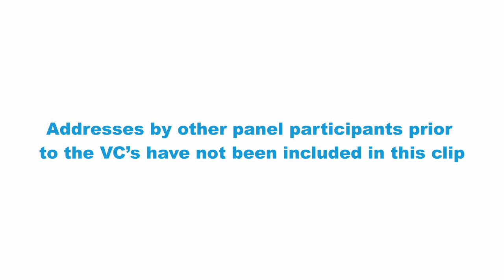UCT Vice-Chancellor speaks at The Higher Education Summit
The University of Cape Town (UCT) Vice-Chancellor Professor Mamokgethi Phakeng participated in a panel discussion hosted as part of the Times Higher Education Summit. The session, under the topic “Are universities widening geographical divisions?”, was held on 1 September 2021.